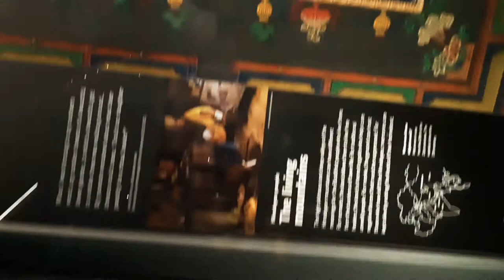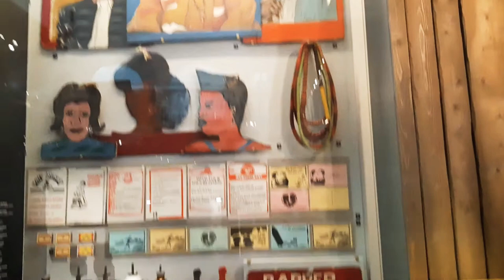Horiman museum A small clip of a visit to the museum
A  small video for my families and friends to see london in my eyes .

Mordern technology has come a long way and yes some family members do not understand how yo use youtube

 YouTube keep putting down videos because they are reporting my videos and thinking they are doing something good

Each time I make a video it is hard work .

My right hand is sick I have Arthritis and Diabetic  My knees are weak
My back has spiral disgenarstion.

 I would like a job however I want something to do that I love and enjoy .

  I have worked in as a cleaner a Crystal palace  Bingo Hall .

I worked as  support worker a classroom assistance a personal assistance a support worker in hostels a housing officer a care assistants .
I also worked
Teachering children and students with special needs
  you name it I have done it I have worked  in all these settings.
What I am aware of is  the experience I gain  making these videos and cooking  are priceless.

 Then  life experiencial learning is priceless so you have no right to report my videos and talk behind my back and hold me down .
follow me on Instagram and fb jackie-wynter vlog following the locals and making a difference life is for living more to see .You are helping me with my life a better place to grow to be productive and to help others .feel free to donate to my videos
psy pal western union visa helping another person to grow cooking skills visiting the locals and keeping the community inform .

 Each time my videos go up they then drop back down .
This is incorrect and I want justice . Stop messing with my life I am not a failure I am success inside out .

Let me be I am a child of God.  Help me if not leave me alone I do not complain so you are all using me O.

In the name of the Lord. let me be I have earn all I can and do everything to help myself all the ppl who been watching know and are aware I desire and deserve better so stop reporting my videos and stop my videos from the success they need and  desire .  Put on interaction and my comment and let my love glows and flows .

Stop making my VIDEOS GOING TO WHERE THEY NEED TO GO and stop REPORTING MY VIDEOS i would like ppl to  comment and interact honestly .  I am learning within my community putting CC on.my videos and including other languages.
I have training in food hygiene  I have also cover fire  hazard  with phoenix housing training.  Tutor  Brian Ming